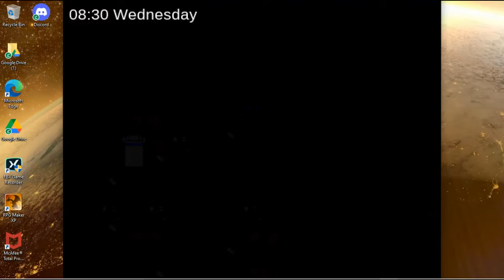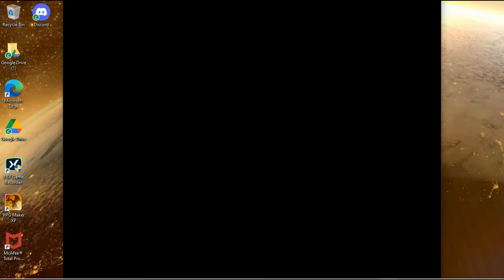Pokemon Reborn #45 Spinel Town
In this episode I explore Spinel Town.